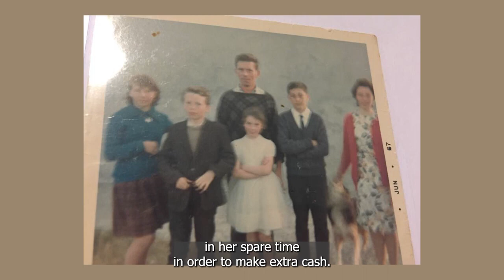Phenomenal Women of LEO: Celebrating Women's History Month - Spotlight on Gerri Bertrand Nickola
Join LEO Inc. in celebrating Women's History Month with this spotlight on our own Gerri Bertrand Nickola and her story.